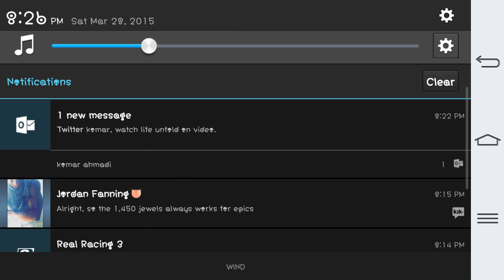Clash Of Lords 2 I Am Back + 10x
i am back to my daily this time for sure :)